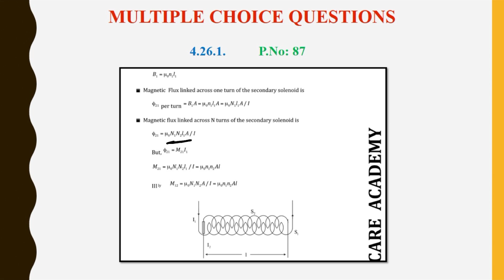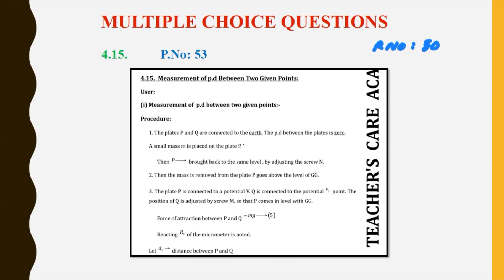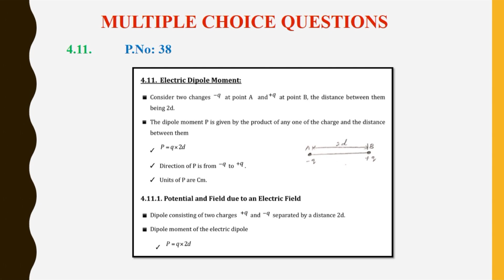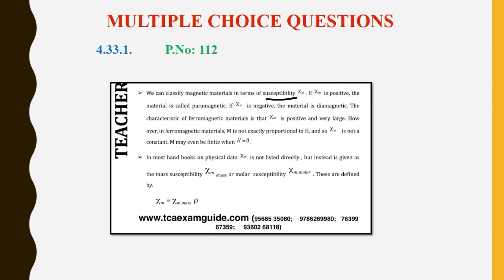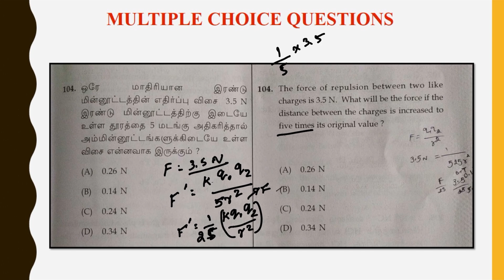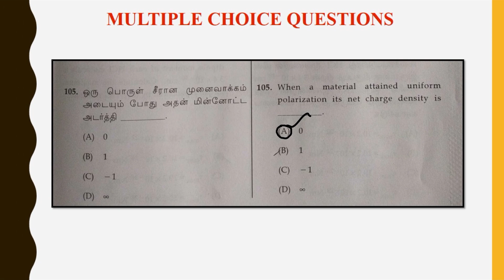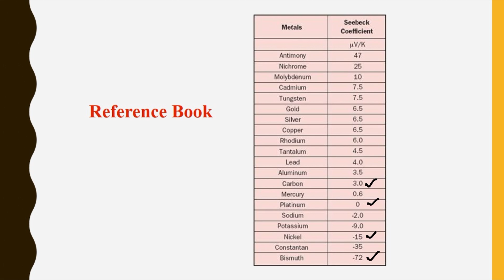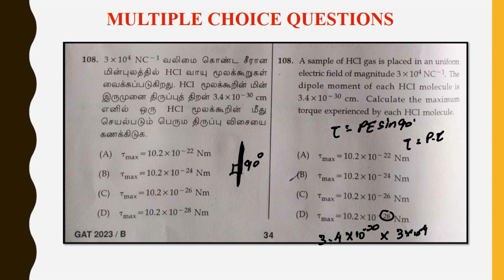UGTRB (2024) Physics தேர்வில் TCA Material- ல் இருந்து கேட்கப்பட்ட வினாக்கள் (Part-3)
ONLINE CLASSES

LIVE CLASSES

VIDEOS

MOTIVATIONAL SPEECH

Head Office :
38/23, Vaigundaperumal Koil Street,
Kancheepuram- 631502
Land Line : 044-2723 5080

Branch Office :1
KPRS Tower
Thennur High Road
Tirchy - 620017